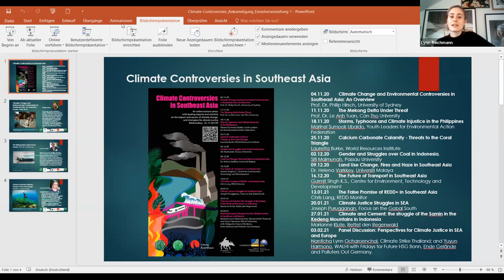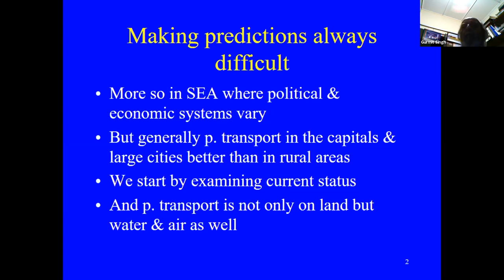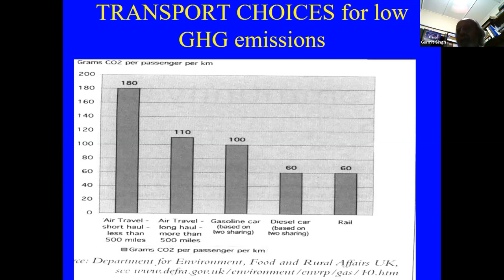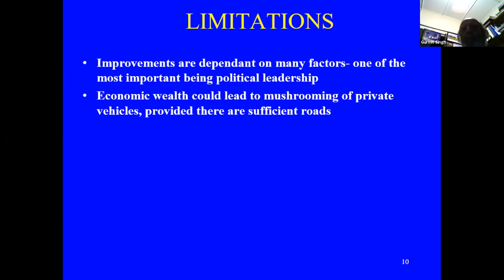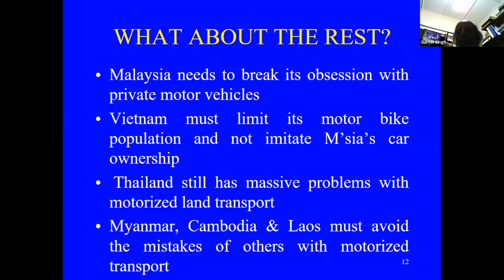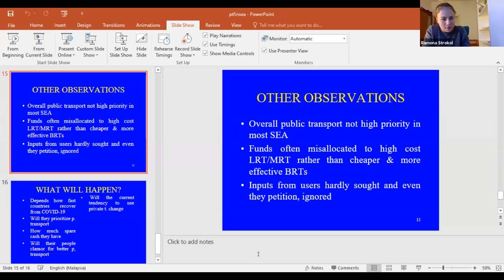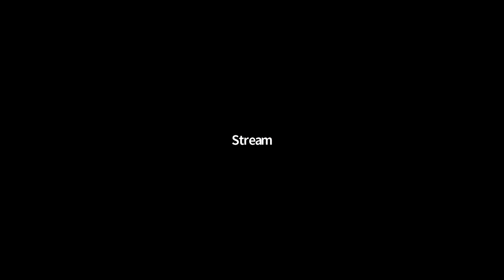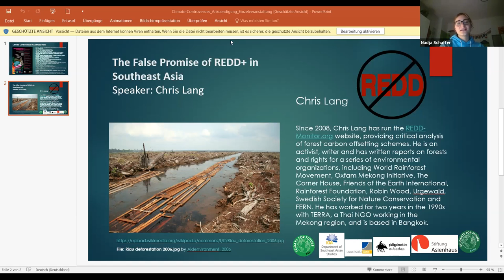Climate Controversies in SEA: The Future of Transport in Southeast Asia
Gurmit Singh KS, Chairperson of the Centre for Environment, Technology and Development, engineer and social activist, joins us to discuss transportation, climate change and approaches to urban density.

'Climate Controversies' is organised by the Department of Southeast Asian Studies at the University of Bonn in cooperation with Fridays for Future (HSG Bonn and FFF Cologne), the Stiftung Asienhaus and the Philippinenbüro.